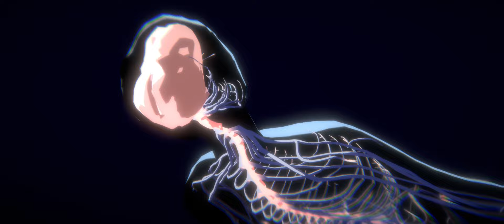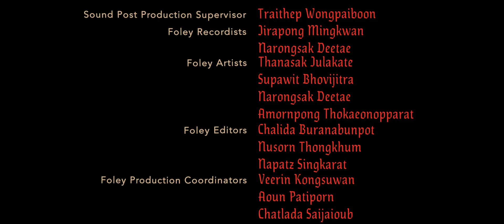Life After BOB animated short | "The Chalice Study"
What if an AI could do the job of living your life better than you?

Dive into the anomic world of Life After BOB with our first animated short The Chalice Study.

Subtitles available in English, French, Spanish, German, Korean, Chinese Simplified, Chinese Traditional.

Life After BOB: The Chalice Study is written & directed by Ian Cheng; produced by Veronica So; technical producer Ivaylo Getov; animation producer Nick Sung; editor Jess Fulton; cinematography by Eric Yue; animation supervisor Valerie Scheiber; sound design by Akritchalerm Kalayanamitr; and music by Brian Reitzell. Full Credits

Built & rendered live in the Unity game engine.
Version 2.0.1. Published by Metis Suns 2022.